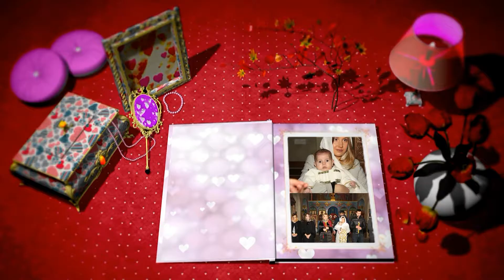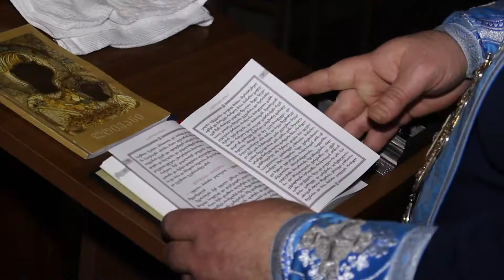მაშო მინდიაშვილის ნათლობა-09.12.2018-JEO-DI ART STUDIO